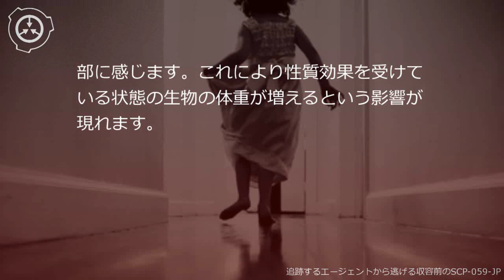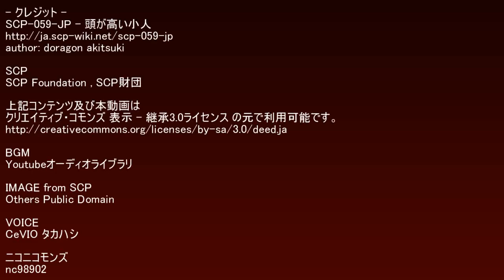SCP財団機密データ：SCP-059-JP - 頭が高い小人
SCP-059-JPは身長109.1cmの5歳の少女のように見えます。SCP-059-JPの特異性質はSCP-059-JPとの距離が近くなるほど効果が強くなります。ただしSCP-059-JPとの距離が近い場合においてもSCP-059-JPの等身以下の高さでは特異性質の効果を受ける事はありません。 シナリオ読込型VRoidビューワ HachiViewerPlus